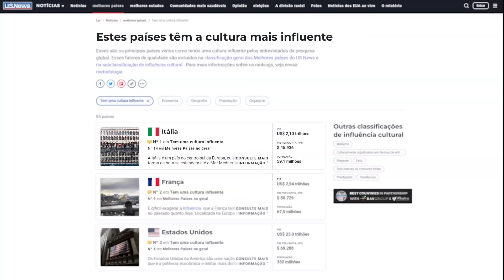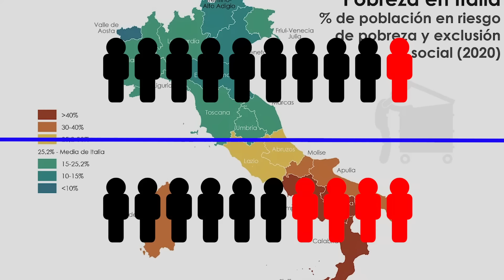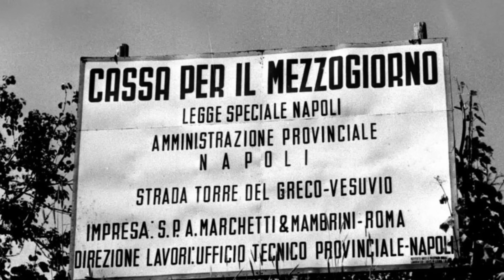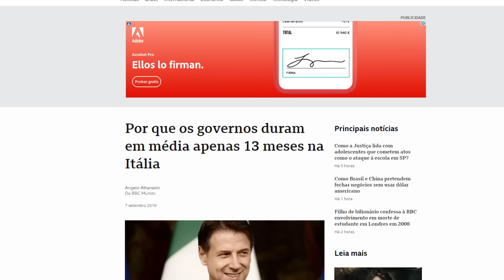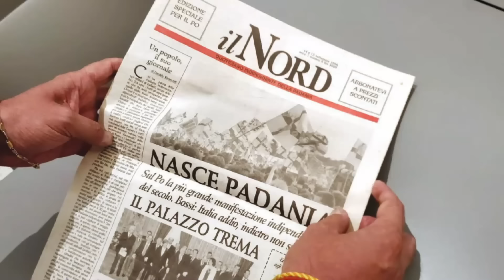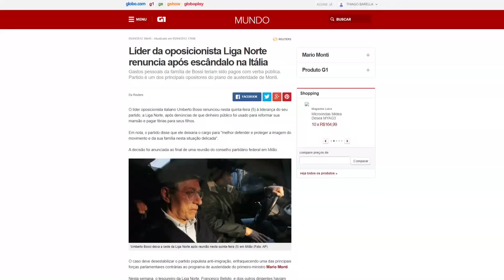😰 A Itália como VOCÊ NUNCA VIU | As diferenças que podem dividir o país em 2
😳 Existe uma outra Itália que com certeza você NÃO conhece❗❗
Que mais se parece país de terceiro mundo e está bem longe das imagens de luxo que vemos e pensamos quando o assunto é a Itália.

Até podemos dizer que existem 2 Itálias e que a diferença entre elas é bem grande.

Mas quais são essas duas Itálias? E como o país chegou nessa situação?

Para todas essas respostas, assista esse vídeo até o final!!!